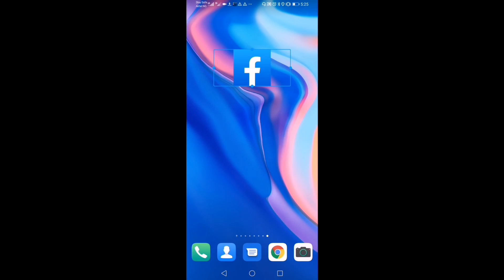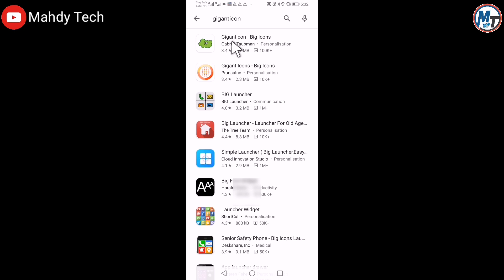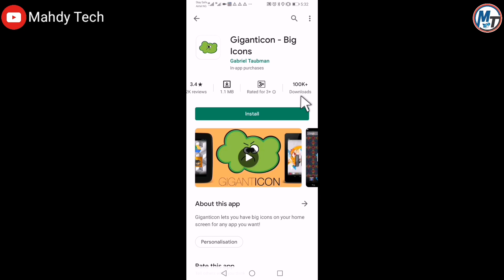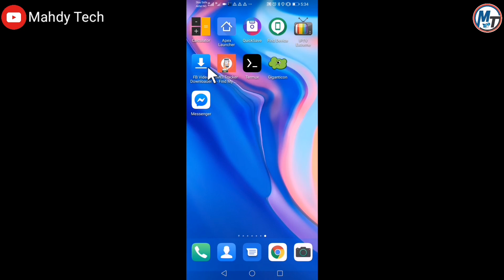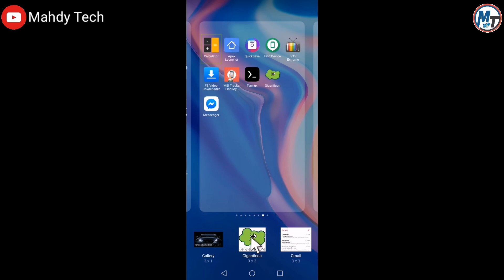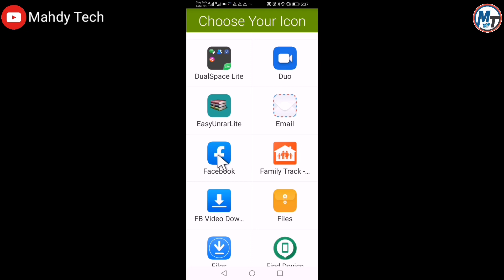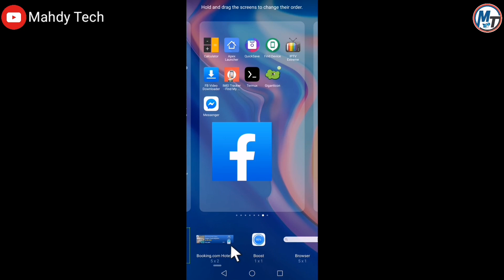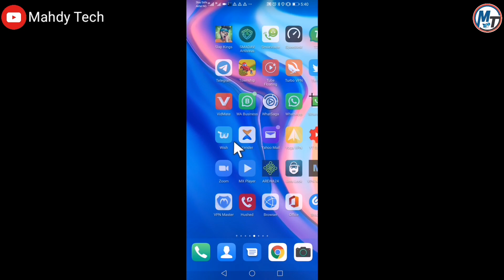Sabon Application Mai Abin Mamaki (Karawa Icon Girma A Wayar Android)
Ga link din Applicatiin Din a Kasa